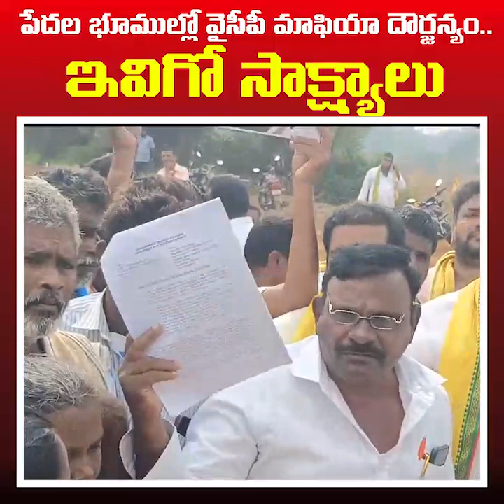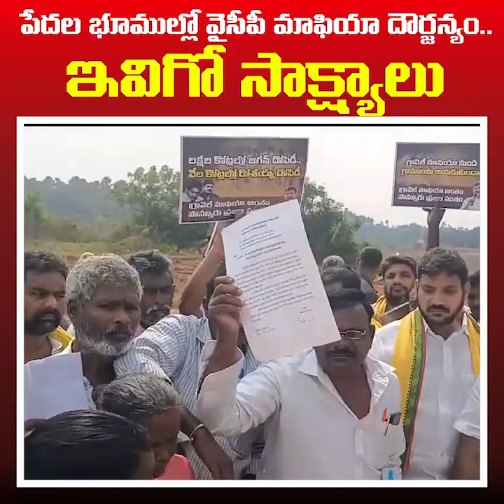పేదల భూముల్లో వైసీపీ మాఫియా దౌర్జన్యం.. ఇవిగో సాక్ష్యాలు | Dhulipalla Narendra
Dhulipalla Narendra Kumar is an Indian politician from the Telugu Desam Party and a former member of the Andhra Pradesh Legislative Assembly representing the Ponnur constituency from 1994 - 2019. He is one of the few members of the Andhra Pradesh Legislative Assembly who won five times continuously. He is also Chairman of Sangam Dairy located in Vadlamudi. He is one of the senior-most leaders in the Telugu Desam Party and also the coordinator for Eluru and Vijayawada parliament segments.